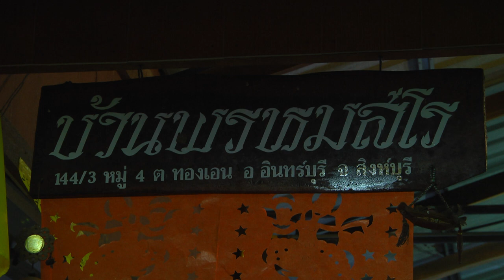ปริตา & ธนะชัย Part 1